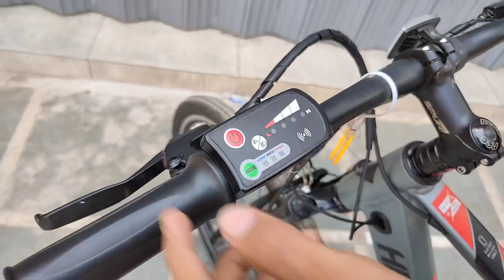Hero lectro Electric Bicycle - Features, Price, Charging Time || Electric Cycle 😍 - 5rs Me 35Km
~Welcome To The Rushabh's Vlogs Channel~

Vlog Is About:-Hero lectro Electric Bicycle - Features, Price, Charging Time || Electric Cycle 😍 - 5rs Me 35Km